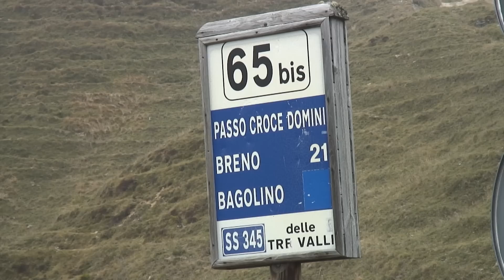TOURENFAHRER - Reise-DVD 2014 - Traumpfade der Lombardei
Wir waren wieder einmal mit der Video-Kamera unterwegs - sind diesmal in den italienischen Alpen den Traumpfaden der Lombardei gefolgt. Weitab vom Verkehr, auf schmalem Asphalt, der sich über Almwiesen und durch lichte Laub- und Kieferwälder schlängelt. In der atemberaubenden Landschaft einer Region, die wenig bekannt und von Reisenden fast unbeachtet, versteckt zwischen den Tourismusmagneten Gardasee und Lago di Como liegt.

Die DVD gibt es als kostenlose Beigabe zur Ausgabe 3/2014!

Hier gibt es auch eine HD-Version zum Download oder als Video-On-Demand.